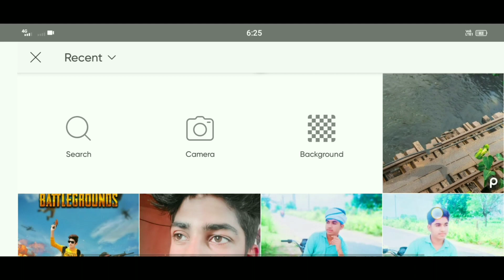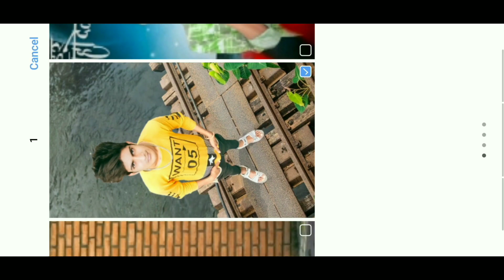Have a nice day song video 🙏 support me 🙏 Vkphotoediter support vkphotoediter 🙏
suport me

How To Remove Background In Picsart || PicsArt Editing Vk photo editor

Instagram as @yaar_tera_baj. Install the app to follow my photos and videos.
I'm on13g0i1lvk3mo4&utm_content=

PicsArt Se Photo Ko Cutout Kaise kare
* How To Background Change In PicsArt
* Photo Cutout In Picsart